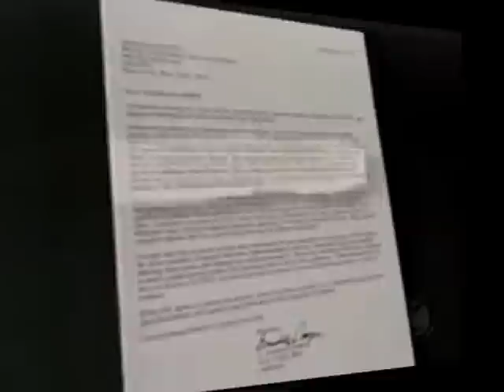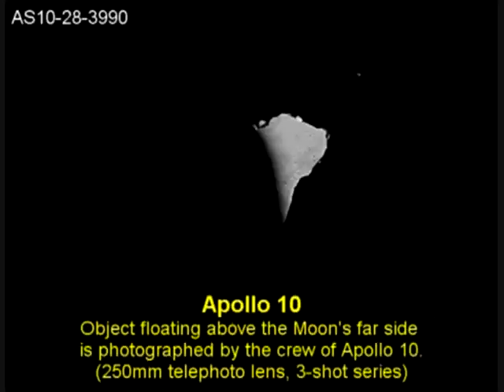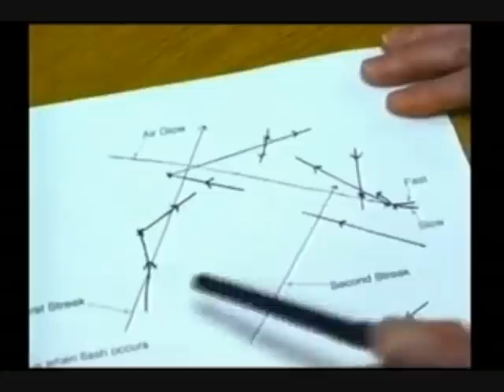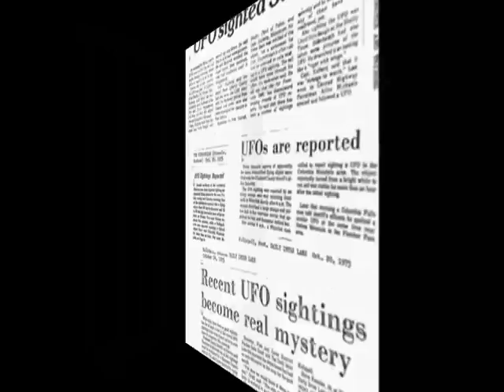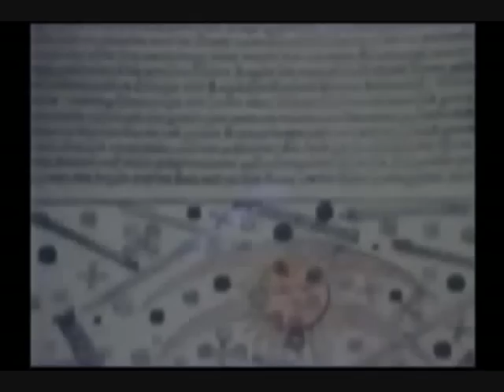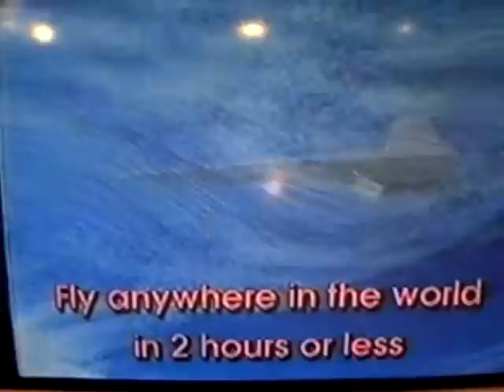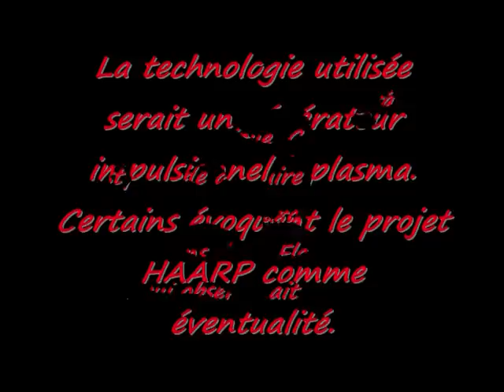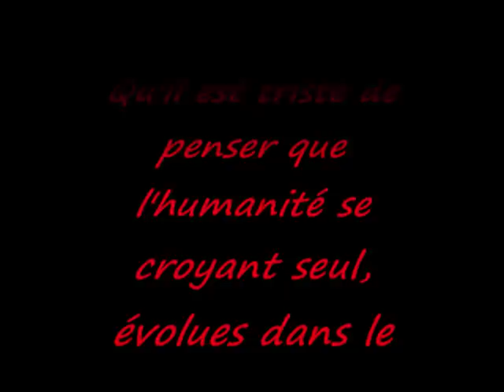Secret de l'Humanité - Episode II